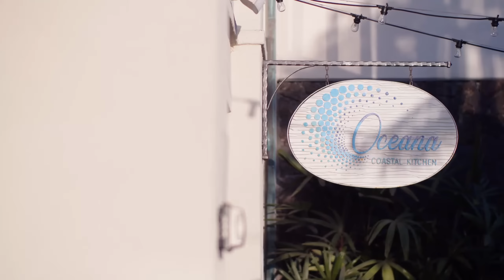Vacation at the Catamaran Resort Hotel in San Diego, California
Perfect for a romantic getaway, a friends trip, or a family vacation, escape to San Diego’s hidden tropical paradise on Mission Bay. The Catamaran Resort Hotel and Spa offers bayfront rooms, happy hour by cozy fire pits, and an ideal location to explore by bike, boat, or foot. Prioritize fun and experience the carefree beach lifestyle in San Diego!

SyncID: MB01AZILAG2V4RC